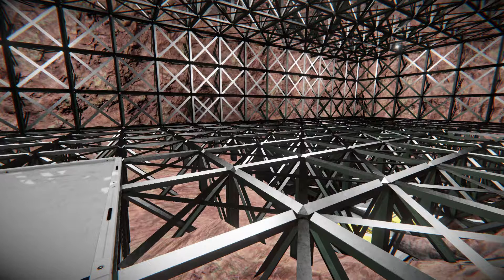Space Engineers deutsch S1E030 - Bis zwei Heulen - Projekt Multi-Connector nimmt Form an-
SE, deutsch, Multiplayer ... auf viel zu Hart. :D

Meiner Meinung nach ein Game für Kreative Köpfe, die auch ohne Zielführung sich immer wieder neuen Aufgaben stellen. Und Spaß am Erfolg und Meistern gewisser Schwierigkeiten haben.

Space Engineers ist ein Open World Sandbox-Spiel, das durch Kreativität und Erkundung definiert wird.

Spieler bauen Weltraumschiffe, Weltraumstationen, planetare Außenposten unterschiedlicher Größe und Verwendung, steuern Schiffe und reisen durch den Weltraum, um Planeten zu erkunden und Ressourcen zu sammeln, um zu überleben. Mit Kreativ- und Überlebensmodi sind den Möglichkeiten, die gebaut, genutzt und erforscht werden können, keine Grenzen gesetzt. Space Engineers bietet eine realistische, volumetrische Physik-Engine: Alles, was sich im Spiel befindet, kann zusammengebaut, demontiert, beschädigt und zerstört werden.

Das Spiel kann entweder im Einzel- oder im Mehrspieler-Modus gespielt werden.

Neue Folgen:
- sind immer Dienstags, Donnerstags und Sonntags geplant.